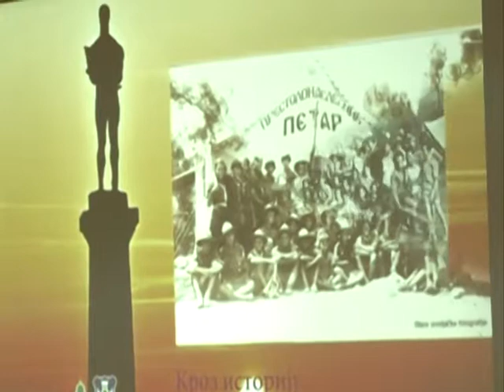Seminar za izvidjace